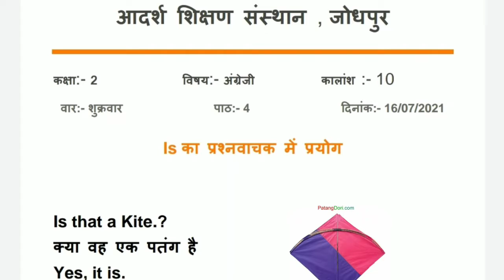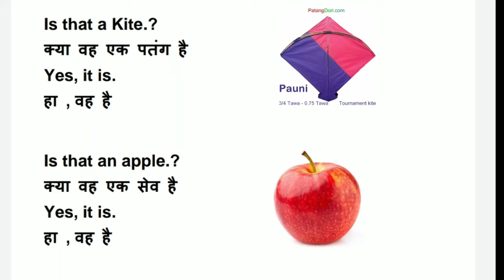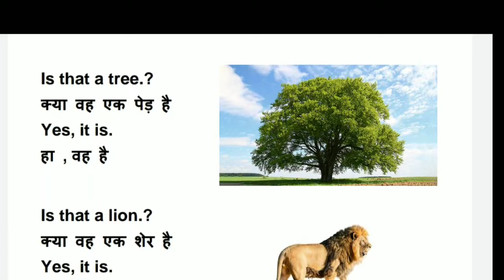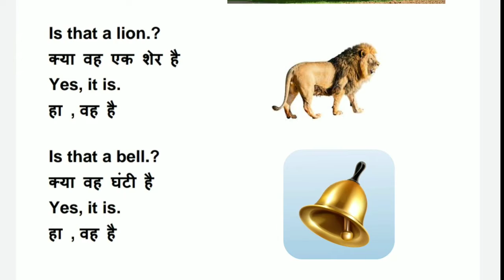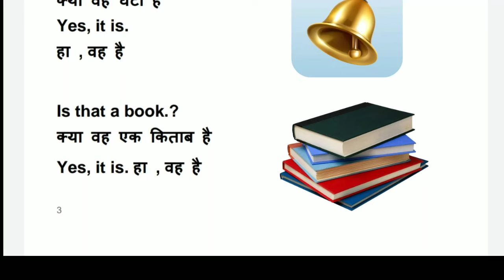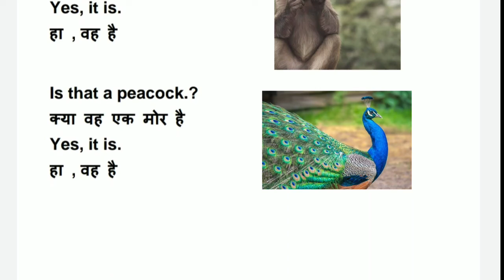कक्षा द्वितीया, विषय अंग्रेजी । कालांश 11, पाठ 4, Is प्रयोग प्रश्नवाचक में